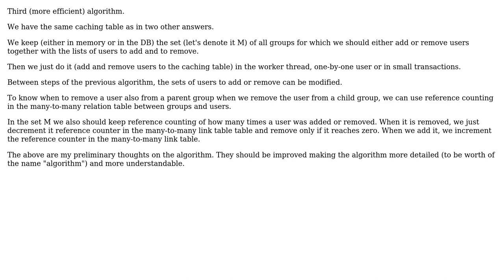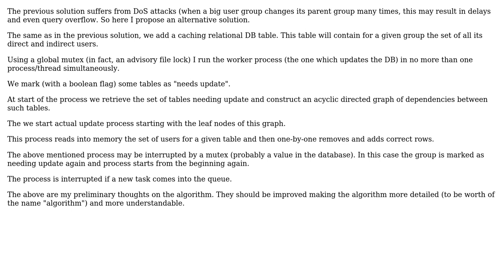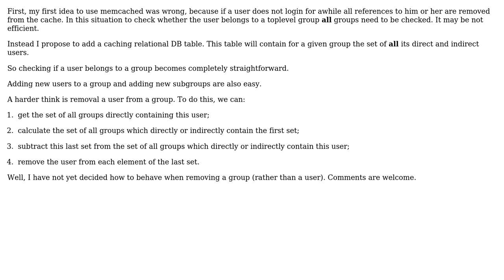Efficient caching for groups of users and subgroups, whether a user belongs to a group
Software Engineering: Efficient caching for groups of users and subgroups, whether a user belongs to a group

With thanks & praise to God, and with thanks to the many people who have made this project possible! You are responsible for your own actions.